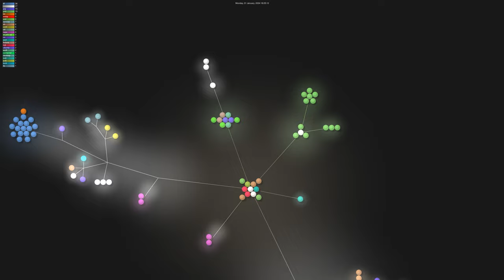Bluefin development in 2023